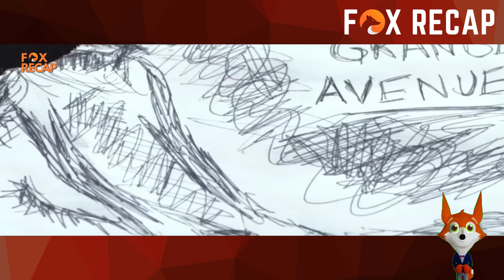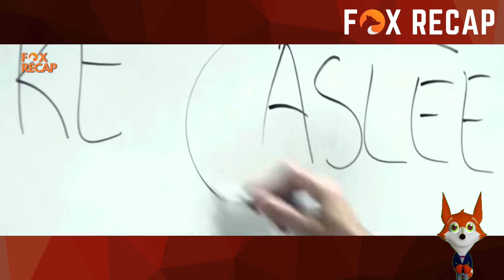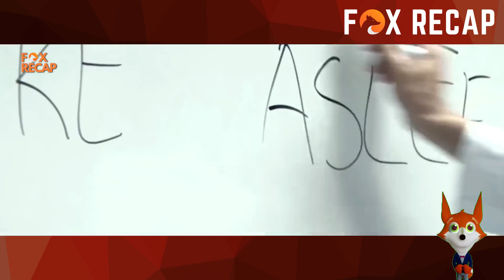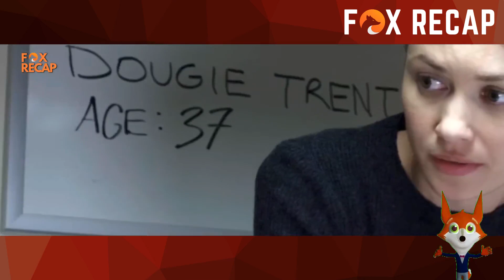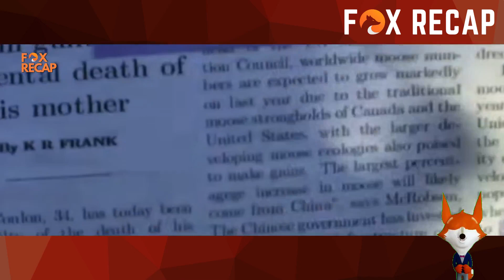Mara 2018: Plot explained in Hindi | मारा 2018